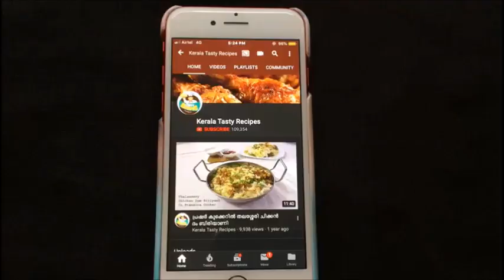ഉപ്പുമാവ് നല്ല സോഫ്റ്റും പെര്ഫെക്റ്റുമായി കിട്ടാൻ ഇങ്ങനെ തയ്യാറാക്കി നോക്കൂ